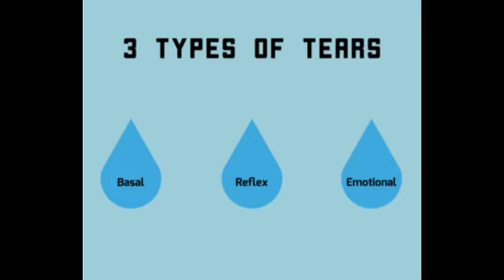हम रोते क्यों हैं? || WHY DO WE CRY? || FACTS ABOUT CRYING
resons behind our tears